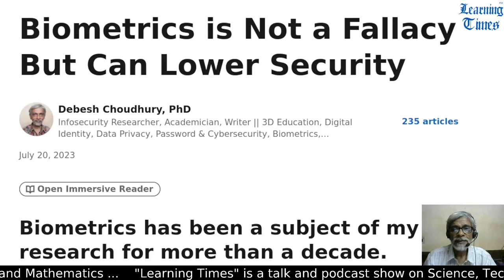Biometrics is convenient but lowers security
Biometrics is convenient but lowers security. Biometrics recognition is inherently probabilistic, and can't yield deterministic "yes/no" results like text passwords/PINs.

Biometrics is not a fallacy but can lower security.